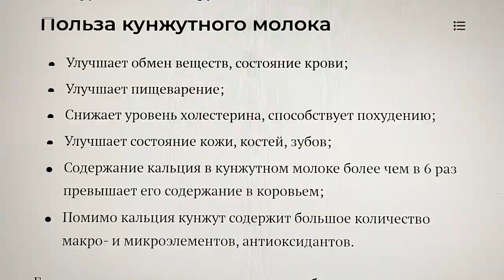Кунжутное молоко и смузи в блендере Centek CT 1329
Кунжутное молочко получилось ,теперь буду чаще практиковать элементы здорового питания,хотя наверное уже поздно...Главное,что это вкусно!!! Скоро попробую овсянку на кунжутном молоке-расскажу!